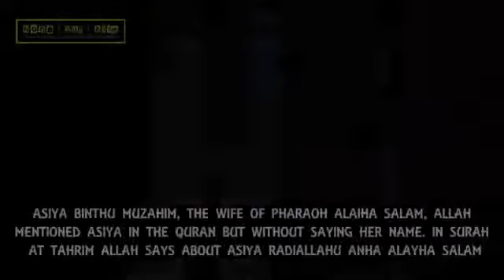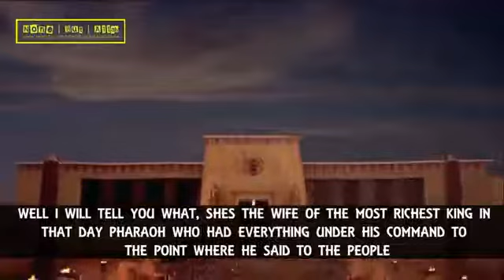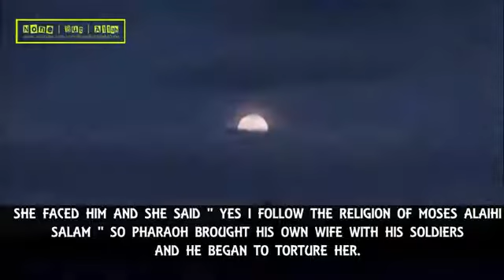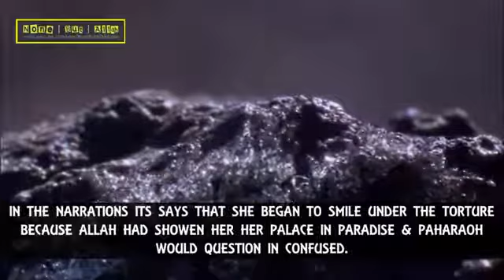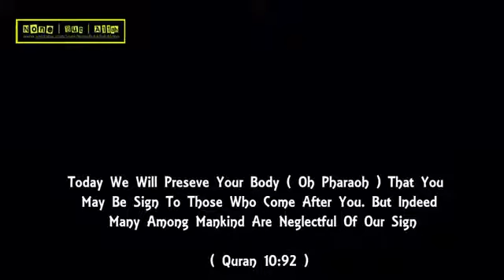The Wife Of Pharaoh - A Woman Of Paradise Emotional by Brother Sheikh Bilal Assad